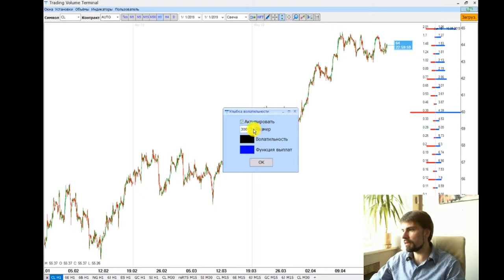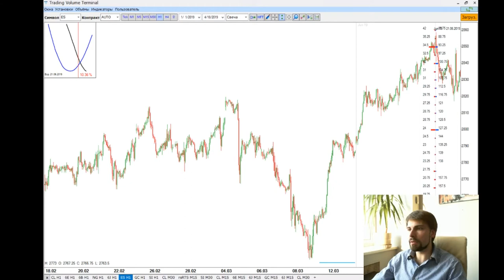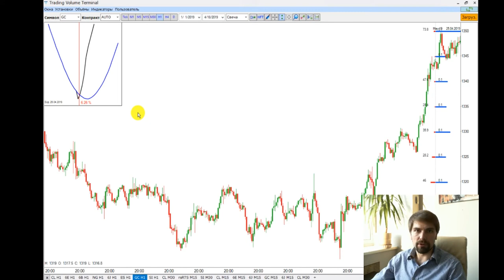№10 Функция Улыбка Волатильности